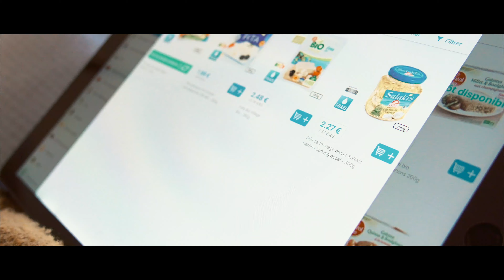# Confinement "En famille avec vous"